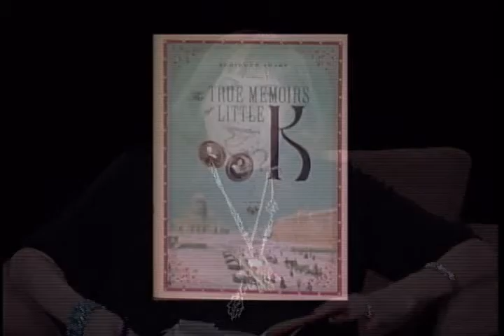Adrienne Sharp - The True Memoirs Of Little K - Part 1